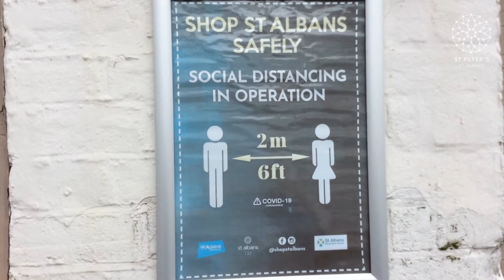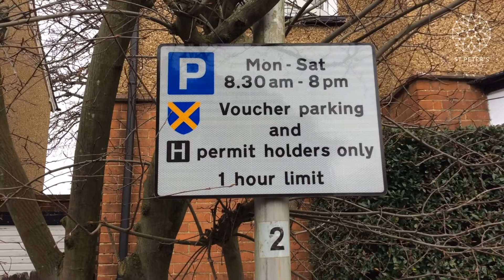St Peter's Advent Family Time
It's Advent! And as we're preparing for Christmas, we remember John the Baptist, who pointed the way towards Jesus, towards light, hope and justice.

Don't forget to check out all the different family-friendly activities we've got going on at St Peter's this Christmas, from the usual crib service to our Live Nativity Trail featuring actors and real animals playing the parts of the Christmas story across St Albans city centre.